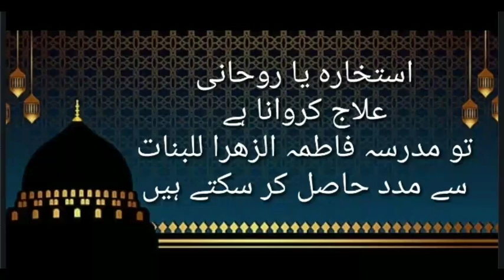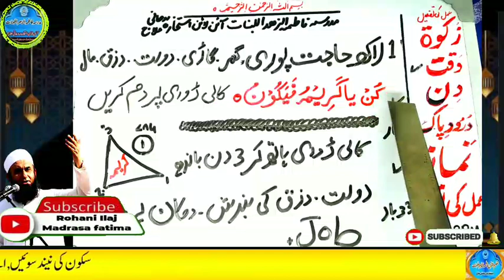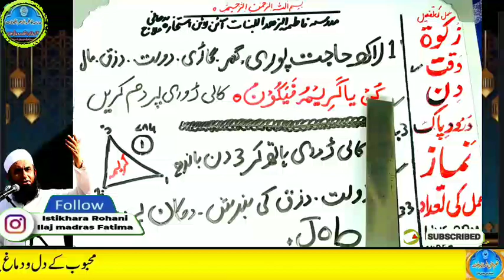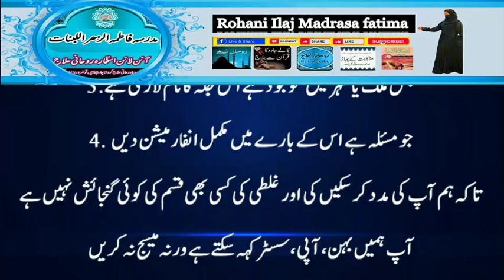Amir hone ka wazifa, daulat ka wazifa, rizq ka wazifa, wazifa for money, jab, pari, mokil ka amal